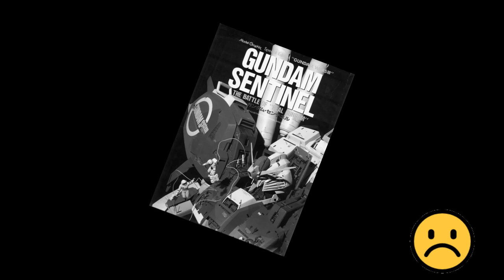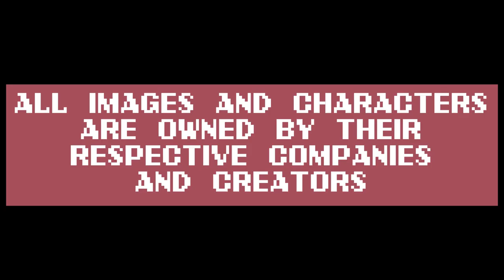GUNDAM SENTINEL II: "Traitors Of Pezun" (Recap and Dissection) *MIGHT REUPLOAD*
Welcome back to my series I've begun where I dive into one of Gundam's most popular, yet least understood side stories within the franchise. "GUNDAM SENTINEL" (1987-88)

Much like my previous work on GAIA GEAR, this video aims to explore and dissect the plot and hidden things that most people are unaware of when it comes to the lesser stories that make up the Mobile Suit Gundam Mythos.

Gundam Sentinel was a serialized story published by Model Graphix Magazine and Written by Masaya Takahashi, it was later then complied and re-released as a photo novel after it's completion.

To this day, Sentinel is one of the most popular side stories within the Gundam Franchise, however, due to a series of complex legal reasons, Sentinel's story (unlike it's popular model kits) have fallen somewhat under the wayside with time.

With this video, I aim to tell you of this tale. :)

-Music used GAIA GEAR - OST -by Masahiro Kawasaki https